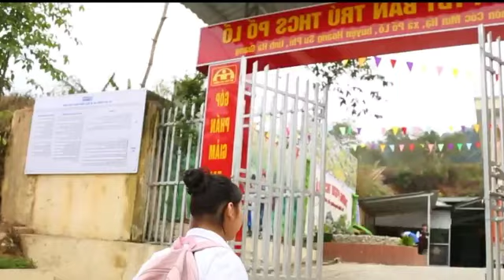Vùi Nam Vlog | Tiểu phẩm tuyên truyền xóa bỏ hủ tục lạc hậu